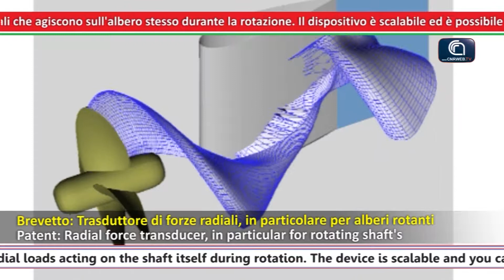SPOT INSEAN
Trasduttore di forze radiali, in particolare per alberi rotanti